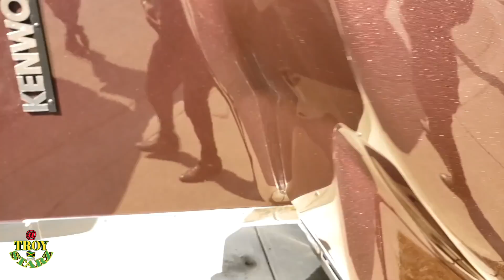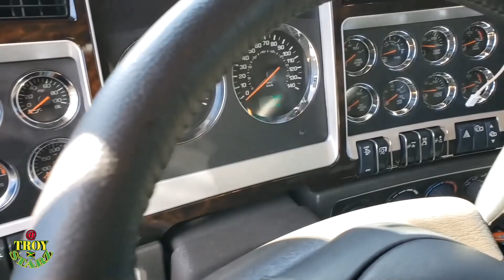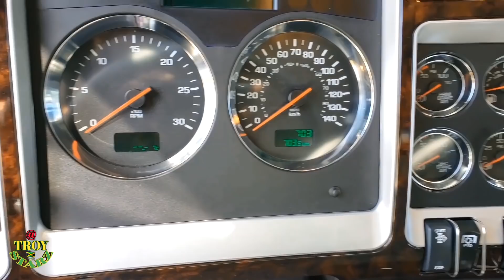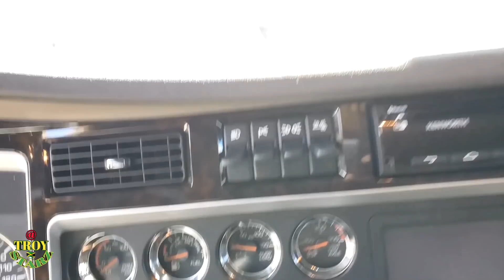Kenworth W900 Full Tour 18-Speed Heavy Spec.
2019 𝑲𝑬𝑵𝑾𝑶𝑹𝑻𝑯 𝑾900 𝑹𝑬𝑽𝑰𝑬𝑾.
𝑯𝒆𝒂𝒗𝒚 𝑺𝒑𝒆𝒄 750𝐇𝐏 & 18 𝑺𝒑𝒆𝒆𝒅 𝑻𝒓𝒂𝒏𝒔𝒎𝒊𝒔𝒔𝒊𝒐𝒏.
kenworth w900l 2019,

How to save your diesel engine,
How to get a longer life-span with your Heavy Duty Truck engine,
How to take care of your vehicle engine,
The best oil to use in your diesel engine,
The best oil an the market 100% synthetic oil guaranteed and proven.

Save your semi truck engine with Amsoil 100% synthetic Oil buy

FOR ALL YOUR Questions, Concerns. I'M also Available For Reviewing Products & Promotions Please Feel free to offer Sponsorship to my channel.

Then share MY YOUTUBE CHANNEL to A friend or family.

YOU CAN GO & CHECK ✔ OUT MY PLAYLIST I PUT TOGETHER DOWN BELOW FOR YOU TO LEARNED MORE ABOUT THIS TRUCKING INDUSTRY THE STEPS I TAKE TO BE WHERE I AM, HOW YOU CAN TAKE THE GOOD MESSAGE AWAY AND DO BETTER, LEARNED FORM MY MISTAKE AND ADDING IT TO YOUR EXPERIENCE.